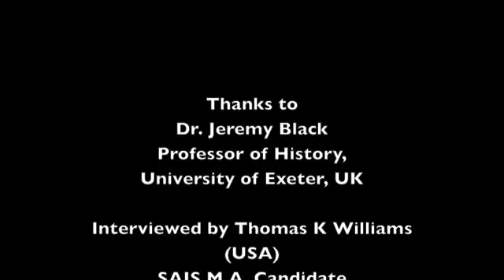A Three-Question Interview with Jeremy Black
The BIPR Three-Question Interview with Jeremy Black, Professor of History, University of Exeter, UK, after his lecture "War, Technology and the Rise of the West 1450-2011 Considered" on December 8, 2011.